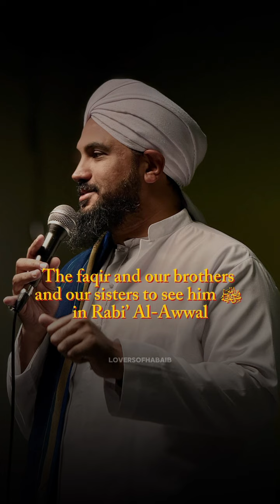Advice for Rabi Al Awwal - Sh. Abdu Rahman Khan